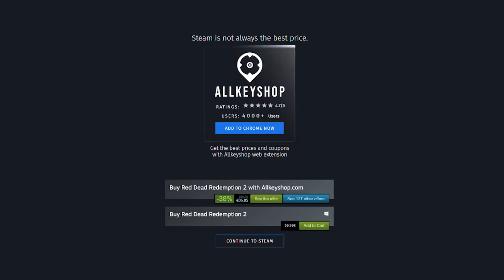Top 15 Best Massively Multiplayer Games - August 2020 Selection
0:00 Deadside
0:20 Fall Guys: Ultimate Knockout
0:40 Holdfast: Nations At War
1:00 Last Oasis
1:20 Population Zero
1:40 Foxhole
2:00 Super Animal Royale
2:20 World of Warcraft Classic
2:40 Astellia
3:00 Conan Exiles
3:20 BATTALION 1944
3:40 ARK: Survival Evolved
4:00 Kingdom Under Fire 2
4:20 Boundless
4:40 PixARK